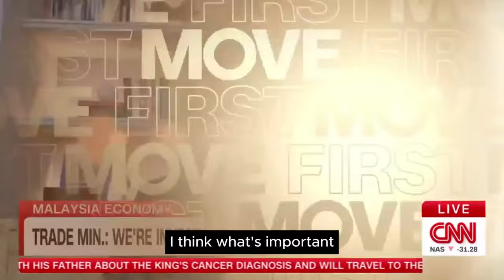Malaysia as a generative AI hub - Interview with CNN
Malaysia’s ambitious plans for the EV sector and AI, how will it impact the nation?

0:00 Focus on digital and green economy

00:54 Wage increase must be linked to productivity

03:02 Malaysia to become AI generative hub in the region?

04:26 Will you lose your job because of AI?